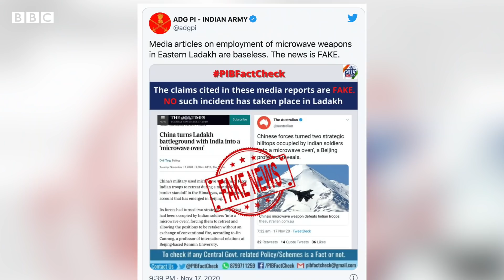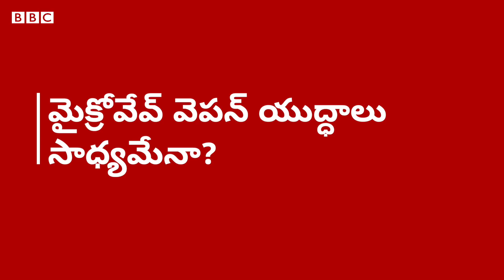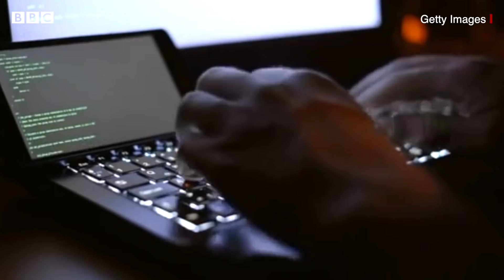China Microwave Weapon : చైనా అలాంటి అదృశ్య ఆయుధంతో దాడి చేస్తే భారత్ ఊరుకుంటుందా? | BBC Telugu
భారత్ సరిహద్దులపై చైనా మైక్రోవేవ్ ఆయుధాలతో దాడి చేసిందంటూ వైరల్ అవుతున్న వార్తల్లో నిజమెంత? ఇంతకీ అలాంటి మైక్రోవేవ్ ఆయుధం ఉందా? చైనా అలా దాడి చేస్తే భారత్ ఊరుకుంటుందా? భారత్‌లో ఇలాంటి ఆయుధాలు ఎన్ని ఉన్నాయి?